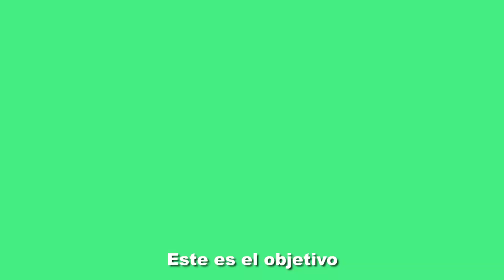EXPONIENDO IRRESPONSABLES EN PANDEMIA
Sólo por 1 dólar al mes conviértete en Sugar Mijirrito para acceder a los beneficios exclusivos:

SALIMOS POR LAS CALLES DE LIMA PERÚ A EXPONER IRRESPONSABLES EN MOMENTOS DE PANDEMIA!! Para comenzar esta nueva temporada de videos en Pandemia, quisimos salir a la calle al estilo de Exponiendo Infieles para exponer a las personas que no están usando mascarilla o que tienen las mascarillas mal puestas.

La idea es que no bajemos la guardia y que sigamos con precaución porque el virus anda por las calles y las gente en la calle debe cuidarse mucho.

Prepárense que ya vienen más sorpresas porque comenzaron los MIÉRCOLES MIJIRRITOS!!

iOA